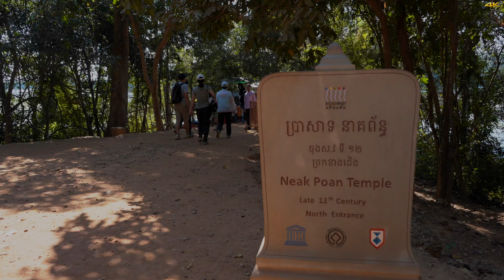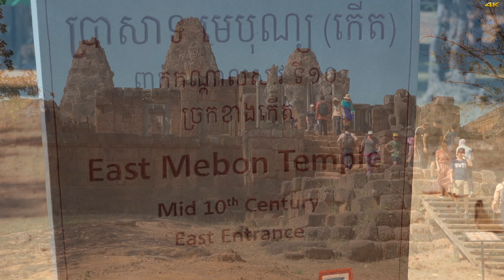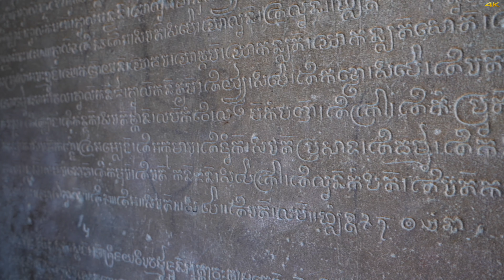Preah Khan Temple, Neak Poan Temple, Ta Som Temple, East Melon Temple, Kravan Temple - Angkor, 4K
This is the last video clip from my Angkor Park, Siem Reap trip. After a year, it still brings back so much amazing and vivid memories to me...